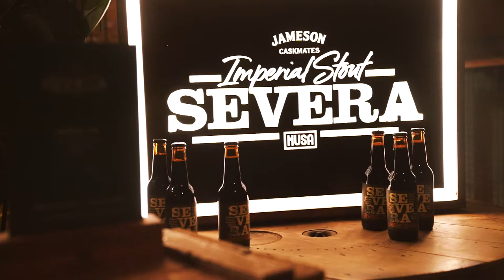BATIZADO DA SEVERA [PARTY]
Filmed | ANA VIOTTI
Edited | RITA BERNARDO